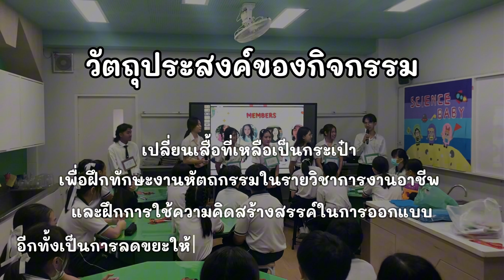โครงการ T bag เปลี่ยนเสื้อเป็นกระเป๋า กลุ่มเรียนที่ 2028